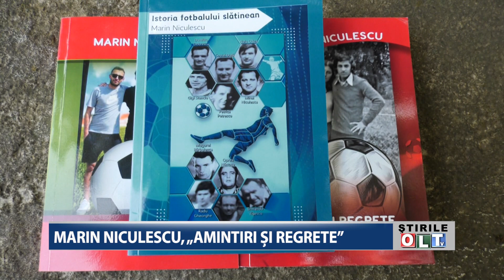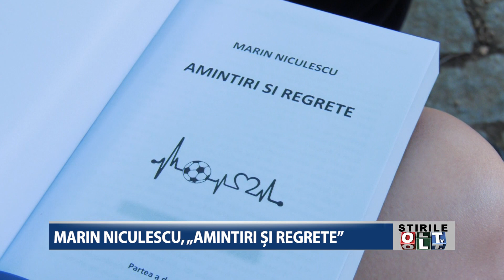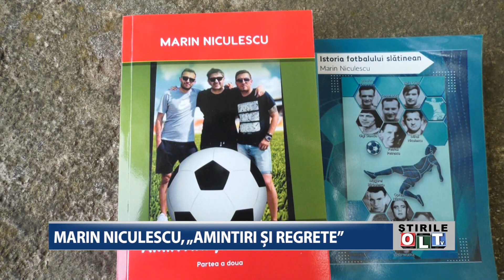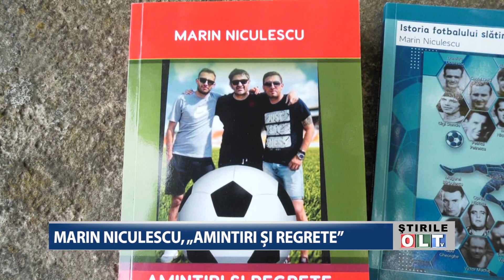MARIN NICULESCU AMINTIRI SI REGRETE